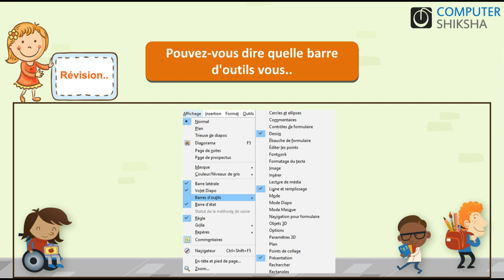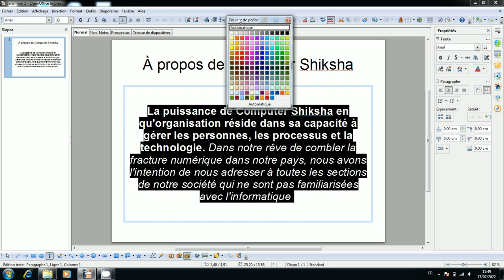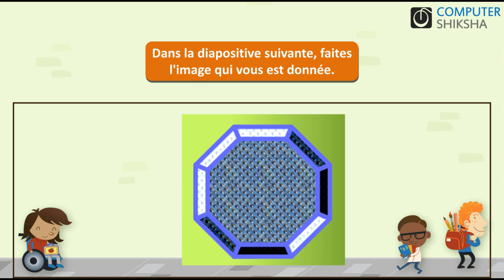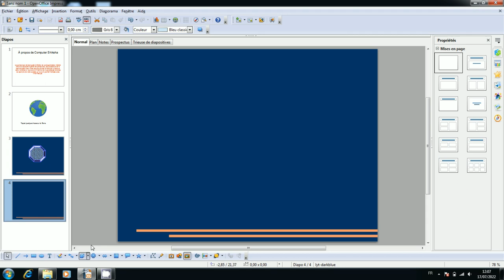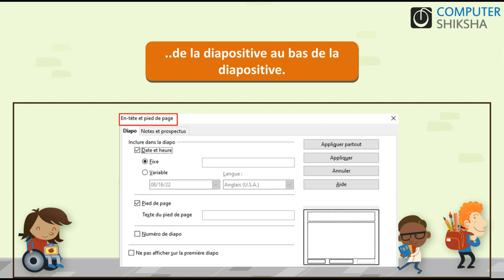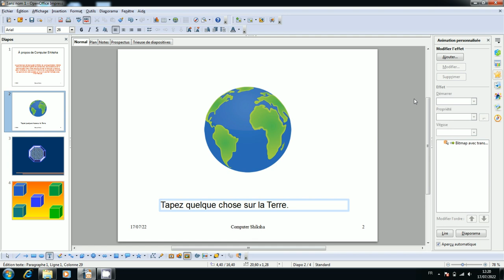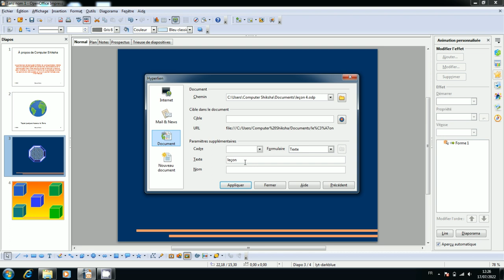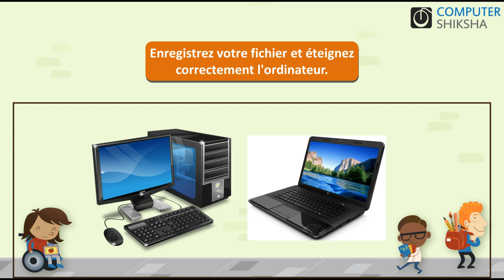Classe 11 Open Office Impress 1 - apprendre l'informatique en ligne gratuitement (en français)